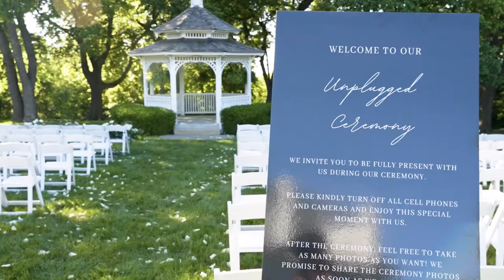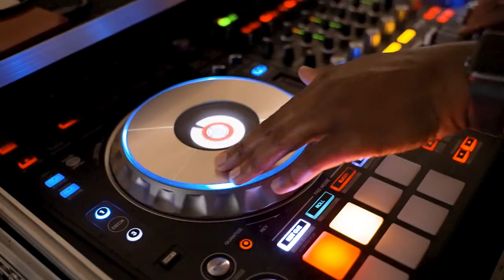You Were Wearing A KU Sweatshirt | Sarah & Braden | Hawthorne House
Take a listen to how Braden remembers what Sarah was wearing the first day he met her on the school bus.